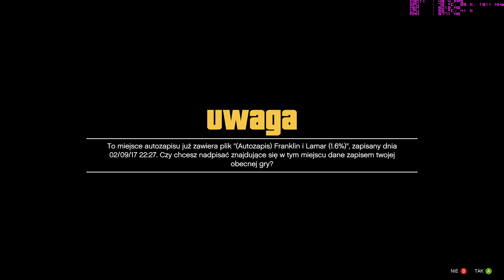Zagrajmy w GTA V | 4K | GTX1070 | i5 4670K | # 02 - Klapki i Skarpety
Gameplay GTA 5 w 4K kata gtx 1070